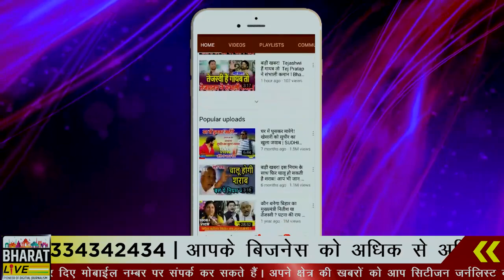हलचल: नीतीश के सांसद ने भाजपा के पाले में डाल दिया गेंद एजेंडा क्लियर